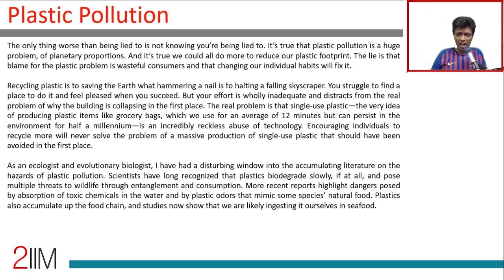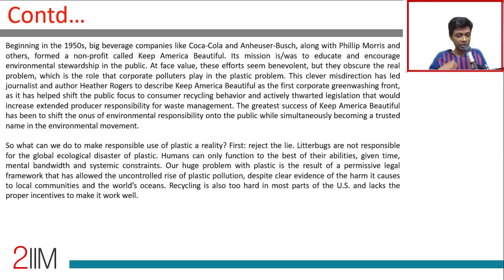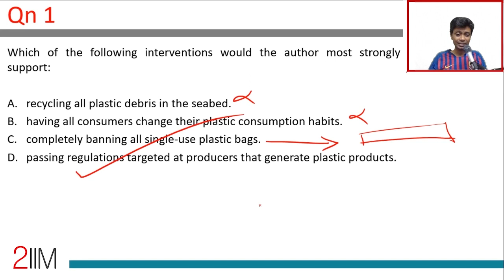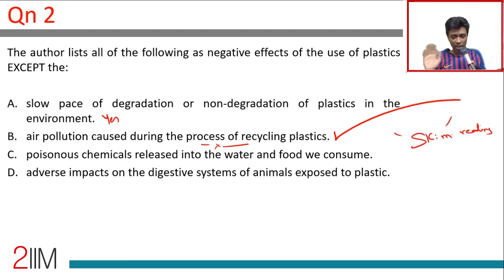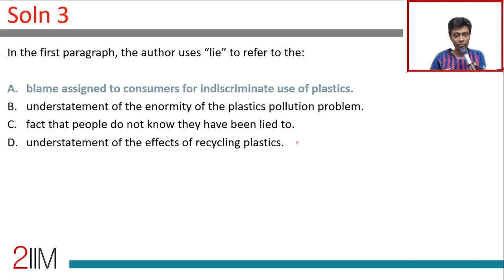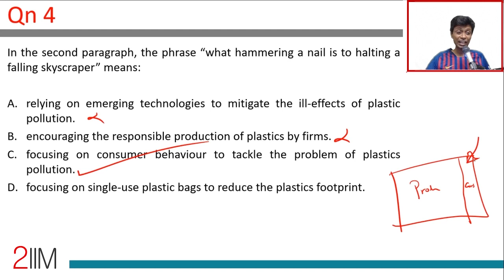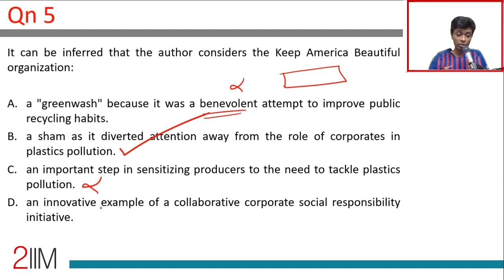CAT 2018 Slot 1 VARC Passage | Plastic Pollution | Question & Answer | CAT 2020 Prep | 2IIM